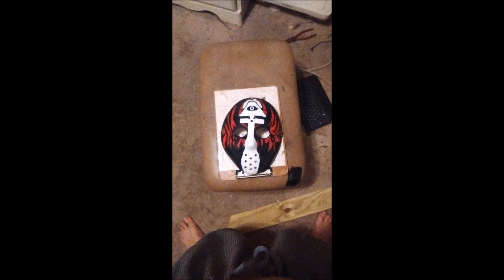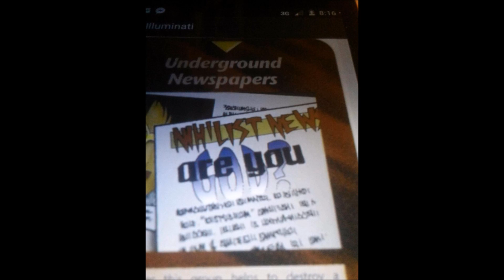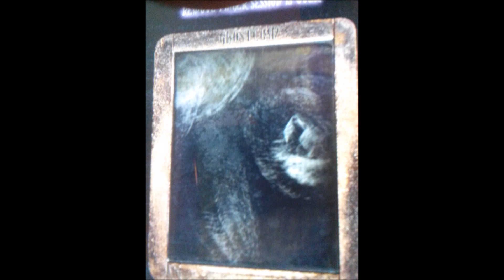Crystal Lake Chronicles Volume 3 Jason Lee Advantage